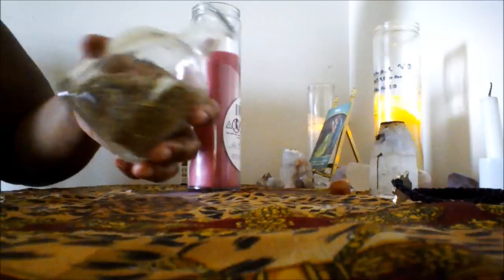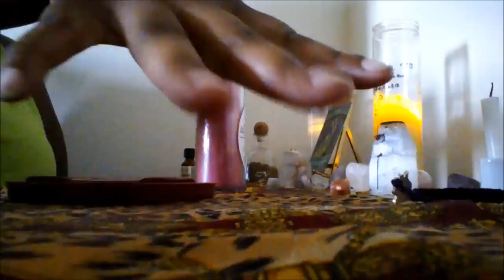Bast Candle for Beltane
making a candle for bast for beltane